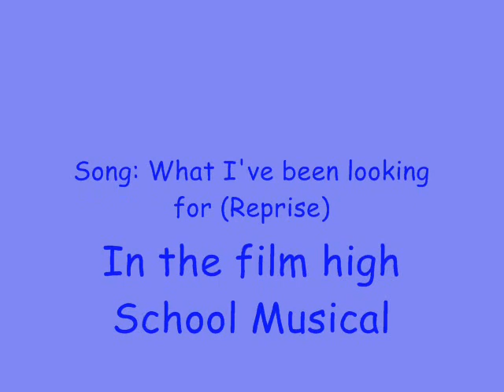Its Hard to believe Chobits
Its Hard to believe Reprise with Chobits! Made entirely by ME! (chiisquee)